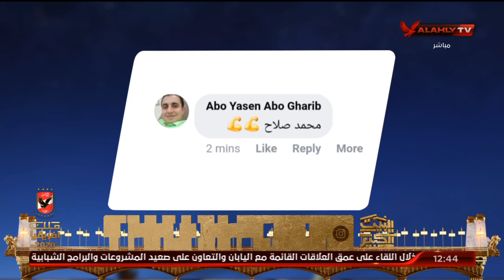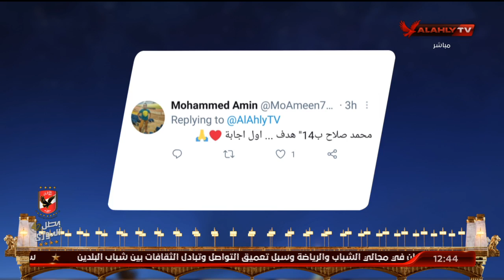اللقاء الكامل | عادل عبد الرحمن ـ لاعب النادي الأهلي السابق | البيت الكبير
ضيف الفقرة
عادل عبد الرحمن ـ لاعب النادي الأهلي السابق